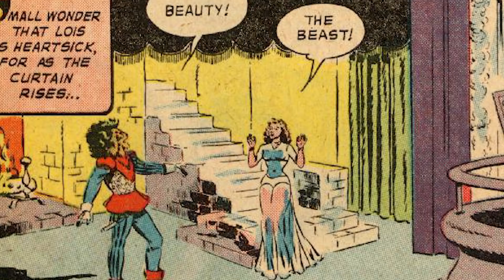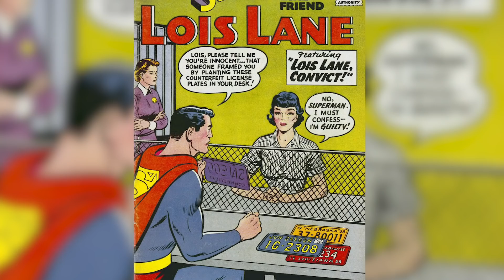Detalles Extraños Sobre La Relación De Lois Lane Y Superman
El amor entre Lois Lane y Superman se extendió a lo largo de 80 años de cómics, así que es normal que las cosas se volvieran extrañas a veces. Desde matrimonios hasta juegos de rol que salen mal, estos son los detalles más raros de la relación entre Lois Lane y Superman.

Smallville toma la ruta poco convencional del romance cuando Lois Lane aparece en la cuarta temporada de la serie. Digamos que conocer a tu futuro amante amnésico mientras está desnudo en un campo en llamas no es exactamente el encuentro soñado. A no ser que te guste ese tipo de cosas el cual, aparentemente, es el caso de Clark Kent y Lois Lane.

Todo pasa en el primer episodio de la cuarta temporada, cuando Lois aparece para investigar la muerte de su primo. Durante su viaje por carretera, acaba en un campo de maíz, donde descubre a Clark desnudo en un campo de maíz quemado. Cuando este se pone en pie, insiste en que está bien - a lo que Lois responde:

Los coqueteos entre Lois y Clark duran cinco temporadas enteras en la serie e incluso después de que empiezan a salir, hay algo incómodo en todas sus bromas y tensión sexual palpable. Pero nada es tan extraño como cuando se encontraron en ese campo de maíz quemado.

Deseos ardientes | 0:00
Hijos de Superman | 1:21
Mente borrada | 2:35
Supermen | 3:48
Lois Luthor | 4:35
Superleón | 5:33
Más allá de los límites | 6:44
Cenicienta | 7:57
Hasta que la muerte los separe | 9:13
Rejuvenecimiento | 10:26